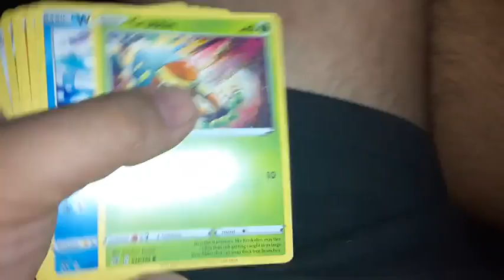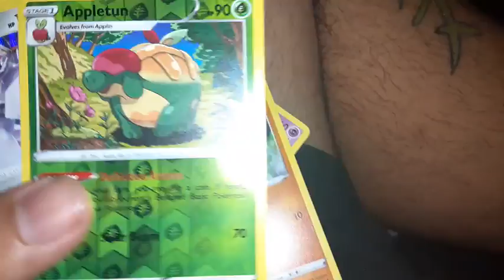pokemon sword shield rebel clash card opening